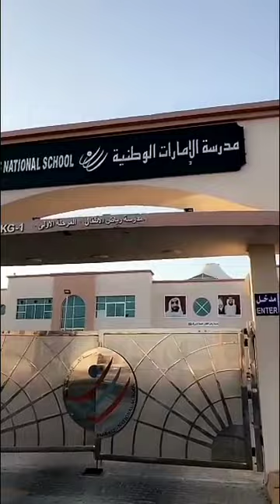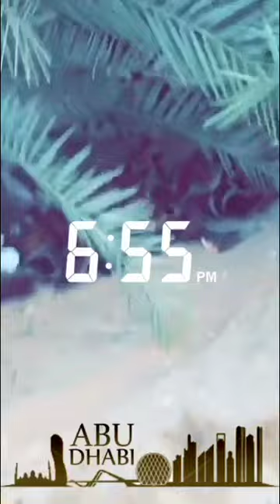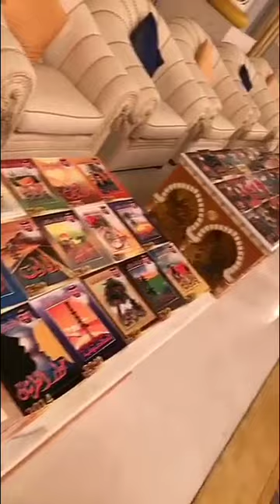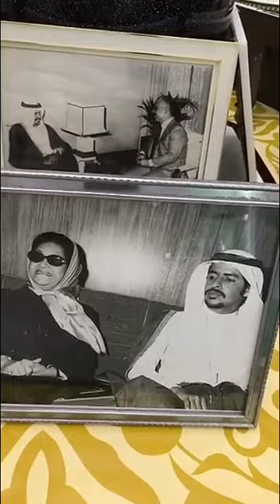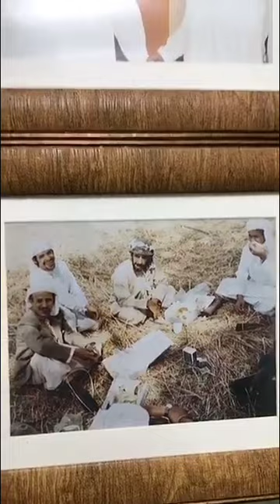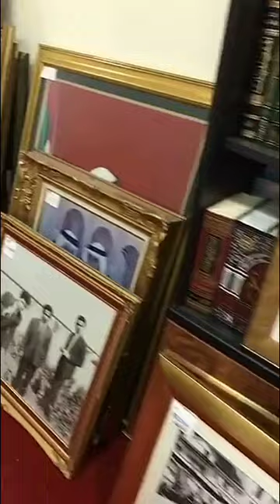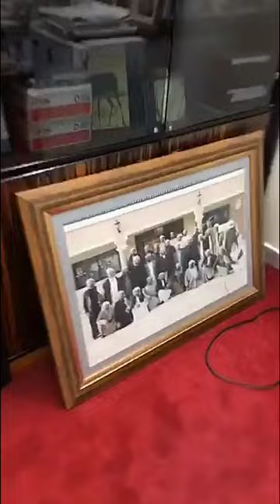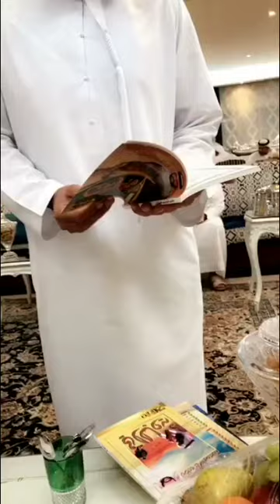خالد الخالدي زيارة منزل معالي الدكتور مانع سعيد العتيبه